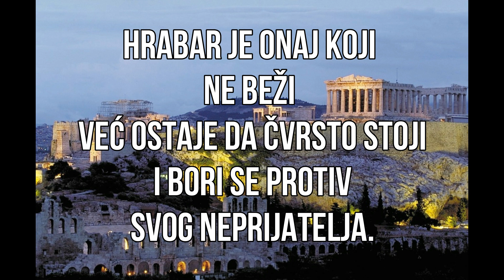Sokrat najlepši citati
*** Oslobodite se starih modela ponašanja i zamenite ih novim, koji će Vas voditi ka ostvarenju Vaših ciljeva.***